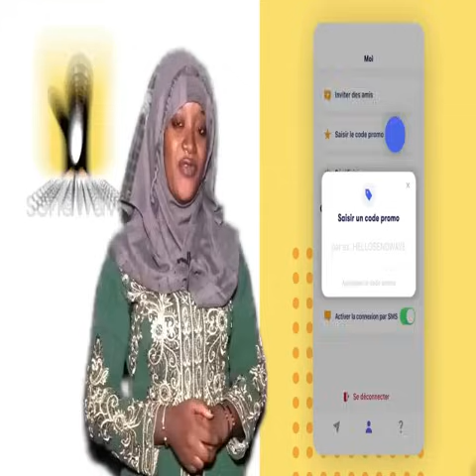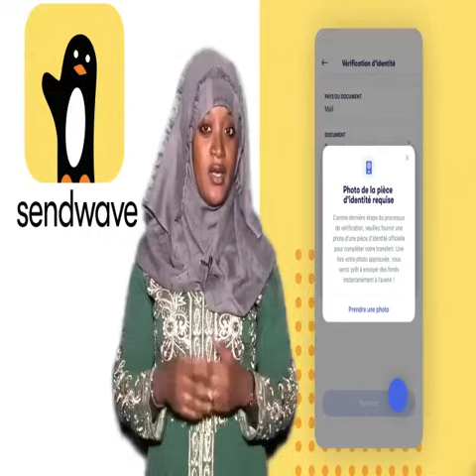🔴Flash Info Du 17 Février 2024 l Kabala TV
•Aboubacar Diakité Tiangran Ani Koundjè
  Grand Promo : Ya Wadoudou Woussoulan

•Kiban Fashion : 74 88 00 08
  Yirimadio ATT Bougou face aux 320 Logements Sociaux non loin du Rond Point Sy Solo